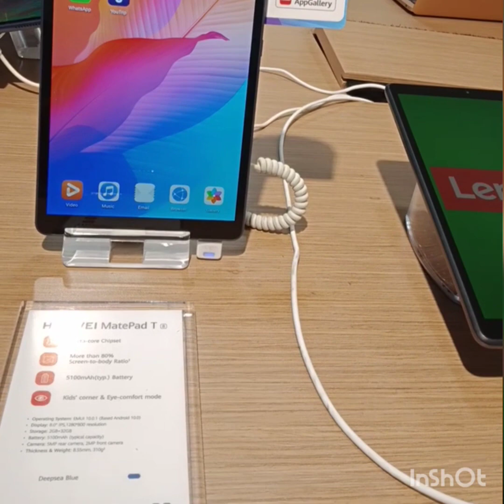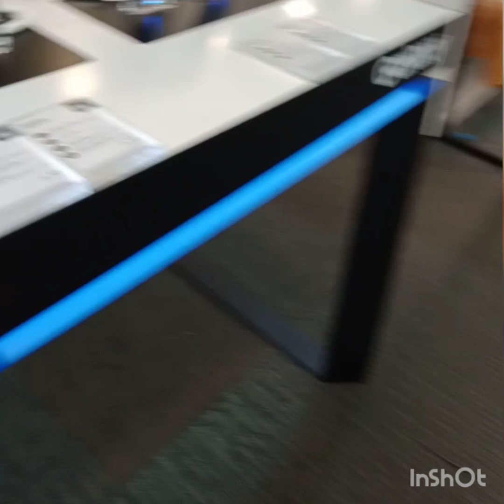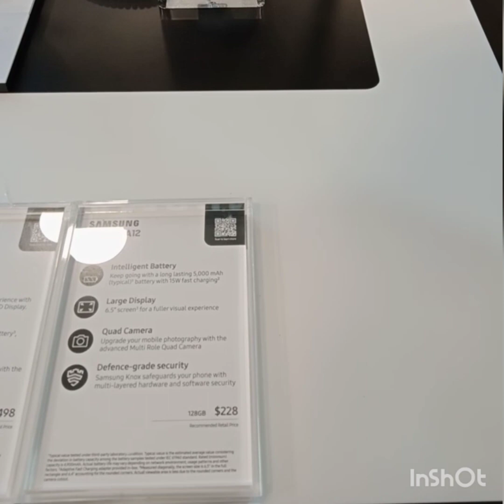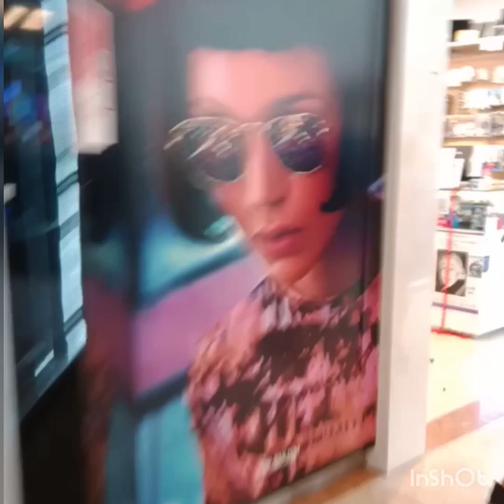haunting samsung phone